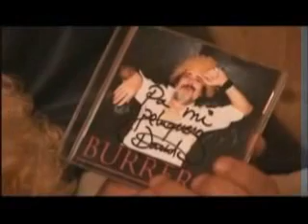Mojinos Escozíos - Y ahora qué hago yo